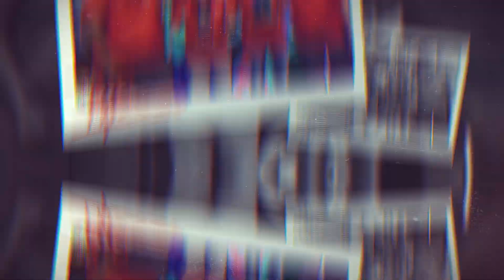STEVE IN TEKKEN 8 IS....DIFFERENT? | Tekken 8 reaction trailer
So, what did you guys think of Steve in Tekken 8?